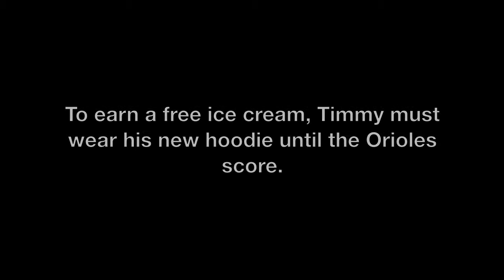Timmy's Sweatshirt Challenge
To earn a free ice cream, Timmy must wear his new hoodie until the Orioles score.